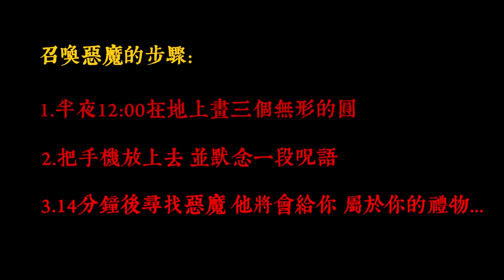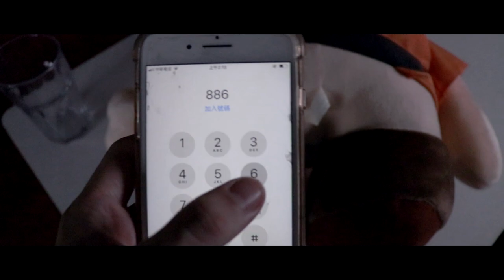【都市傳說】尋找惡魔的包裹！(王狗)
這次是 惡魔的包裹都市傳說